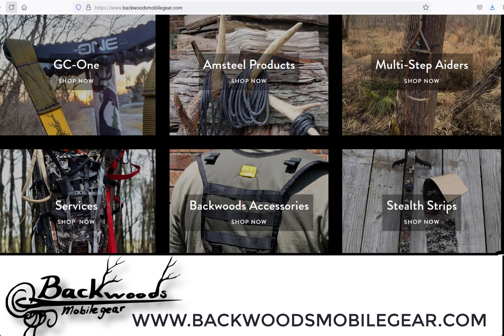Garrett Prahl | Filming, Adapting to Hunting Pressure and Bow Stabilization | Episode 17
In today’s podcast episode, we catch up with Garrett Prahl. Garrett is the man behind the extremely popular DIY Sportsman YouTube channel and Podcast. In today’s episode Garrett and I discuss why he first started filming and sharing content. We discuss the evolution of his camera gear, what cameras he would recommend for various budgets, and what he currently uses to film his own hunting adventures. The conversation shifts to hunting out of state, Garrett’s lessons learned there and one of the big takeaways is adapting to hunter pressure. We close out the podcast discussing one of Garrett’s latest videos where he discusses the effects of various stabilizer setups on his accuracy. I really enjoyed my conversation with Garrett, and the opportunity to discuss some of these topics and get Garrett’s analytical perspective.

Quick note, we cover a lot of gear related content in this episode, and I’ve included some links to the gear discussed in the podcast description for reference.

Garrett's Camera Recommendations:

Sony AX53
Sony AX700
Sony A7SIII

My Gear:

Bee Stinger Stabilizer
Stan Perfex Thumb Release

Podcast Equipment:

Console - Rodecaster
Mics - Rode Procaster
Mic Stand